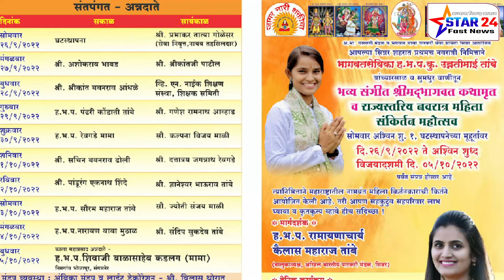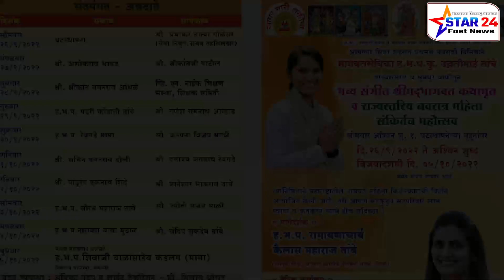सिन्नर येथे भव्य संगीत श्रीमदभागवत कथामृत व राज्यस्तरीय नवरात्र महिला संकीर्तन महोत्सव आयोजन